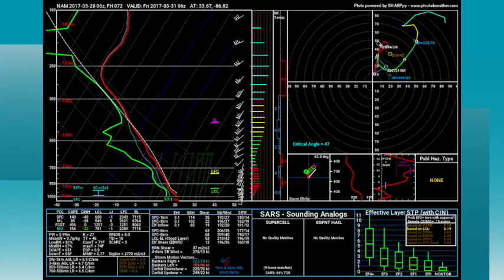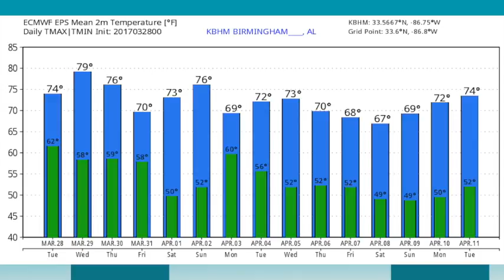March 28, 2017 Weather Xtreme Video - Morning Edition